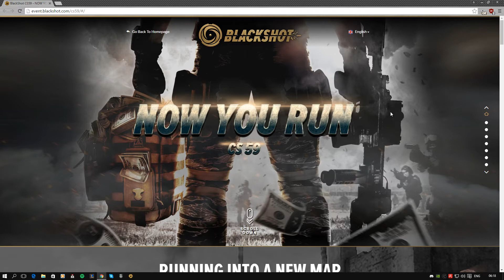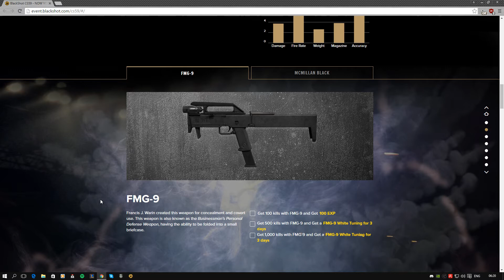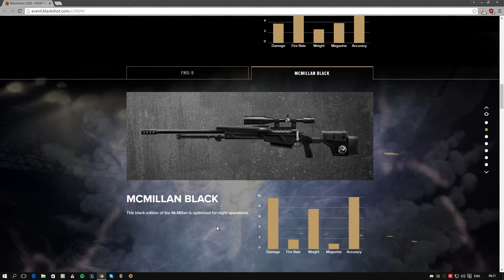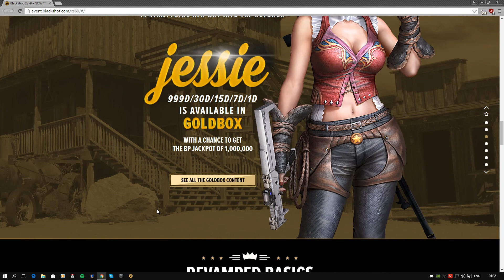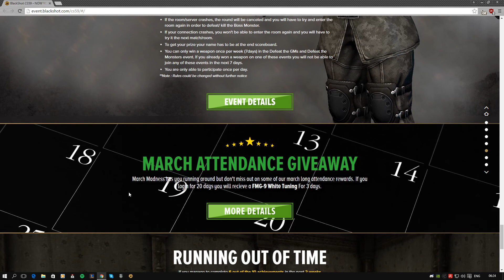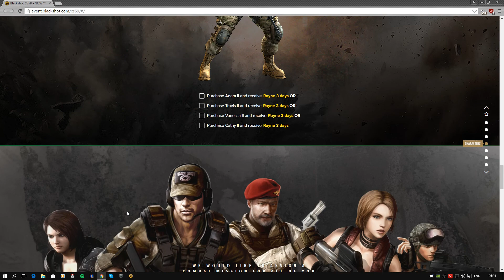Blackshot Patch smash up CS59 NOW YOU RUN